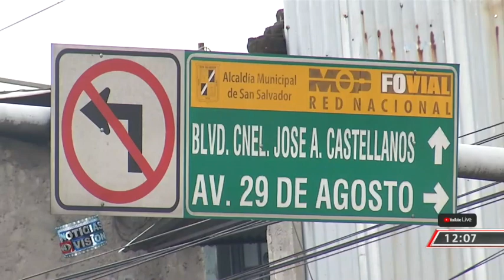Alcaldía de San Salvador realiza limpieza de un botadero de basura a cielo abierto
Luego que @noticias4vision presentará un reportaje sobre un botador de basura a cielo abierto, la alcaldía de San Salvador puso manos a la obra para limpiar el lugar. @AbbyCastro95 con los detalles.